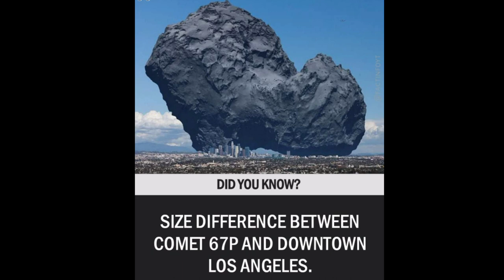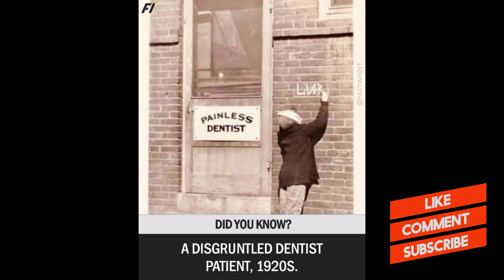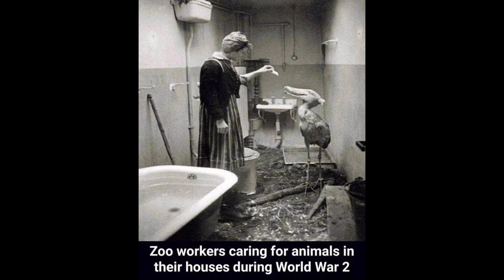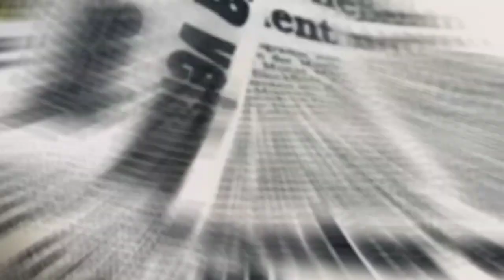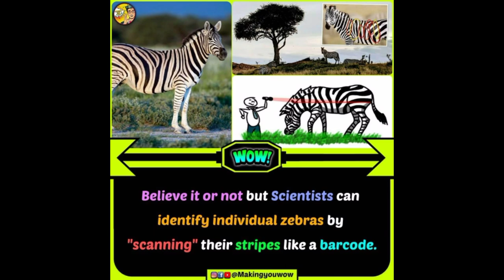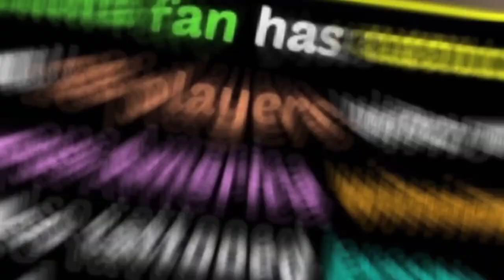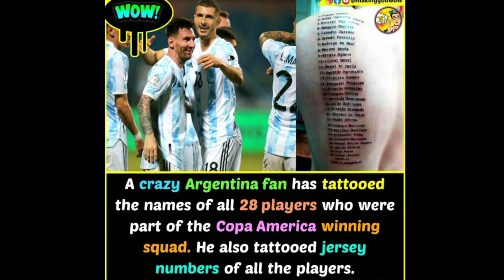Mind Blowing Facts You Should Know 😵 | Factology Facts [Ep-11]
In this video you are watching Random Facts & Information must watch new Amazing Facts video

If we have any mistakes please comment and tell us,what is our mistakes? we will try to solve this mistake next. please watch our video and give us confidence to trying best.